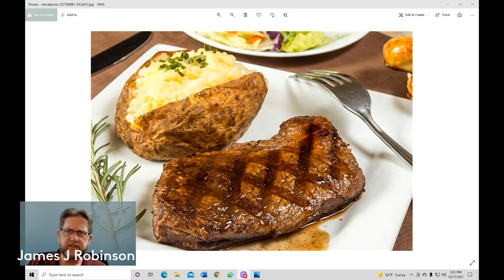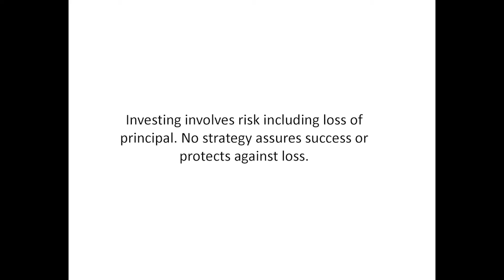It's Free Dinner Time Again!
Education and a free dinner can make for a nice night, but do your homework first...